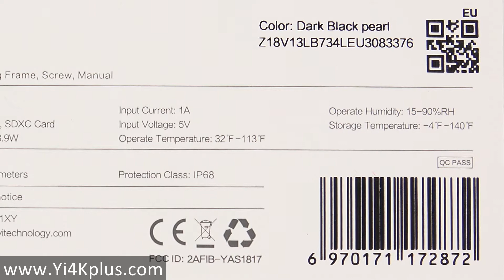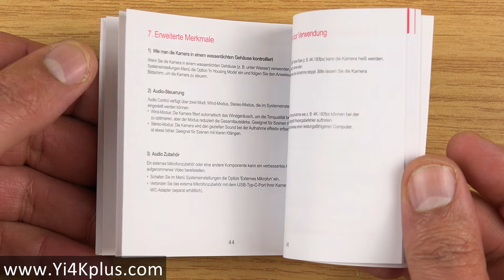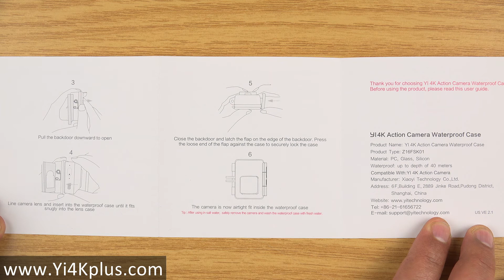Yi 4K+ plus unboxing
Yi 4K+ Amazon USA
Yi 4K+ Amazon UK
This is a simple unboxing video of the Xiaomi Yi 4K+ plus Sports Action Camera.
If you are still interested in the Yi Action Camera range after watching my videos, or any of the equipment that I use in my videos you can buy them on Amazon using the following links.

Amazon USA

Cameras:
Sony FDR-AX100
GoPro Hero6 Black
GoPro Hero5 Black
Yi 4K+
Yi 4K
Yi Lite
Yi Discovery

Microphones:
Rode VideoMicro
Rode VideoMic Pro
Rode NT5
Sennheiser ME66 & K6
Sennheiser ME64 capsule
Sennhesier ME62 capsule
Behringer XM8500

Amazon UK

Cameras:
Sony FDR-AX100
GoPro Hero6 Black
GoPro Hero5 Black
Yi 4K+
Yi 4K
Yi Discovery
Yi Lite

Microphones:
Rode VideoMicro
Rode VideoMic Pro
Rode NT5
Behringer XM8500

Dave.